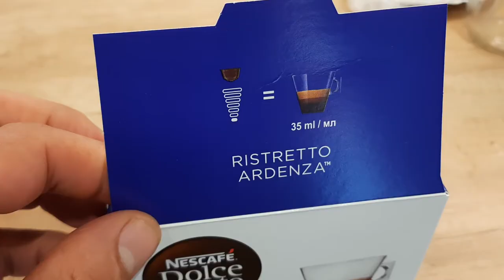Nescafe Dolce Gusto Ristretto Ardenza